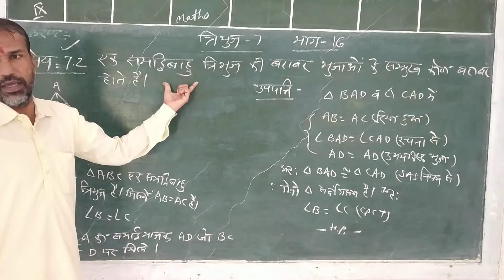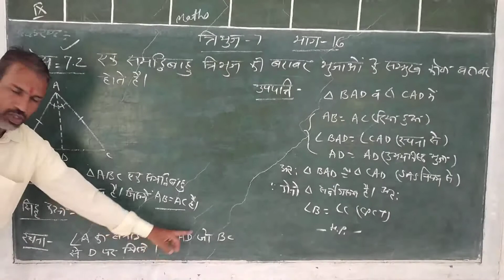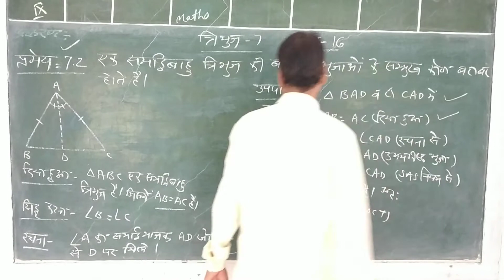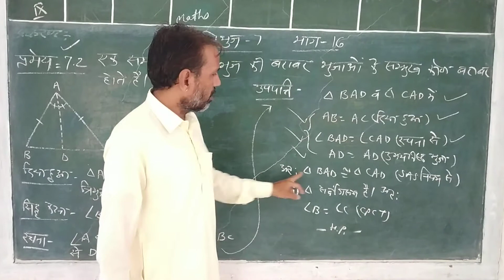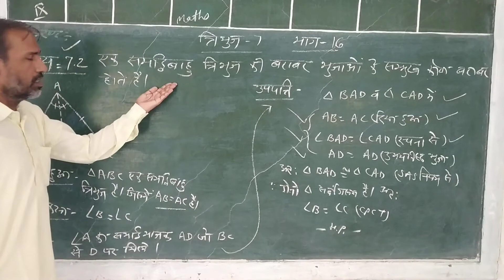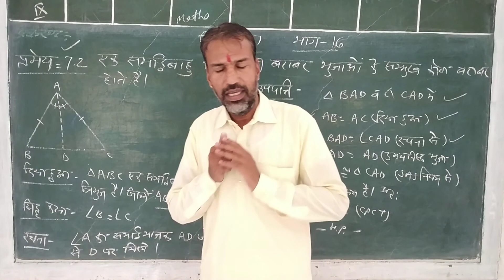triangle ( tribhuj)pramaiy 7.2 class 9 bhag 16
bablesh Kumar Sharma